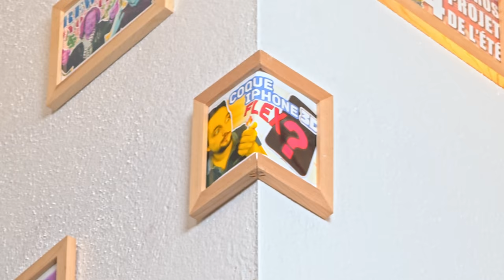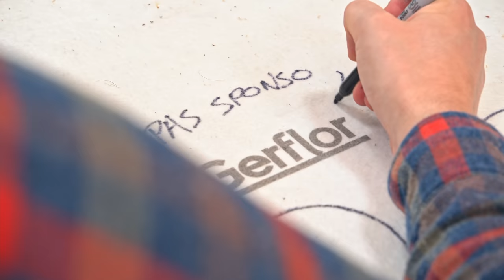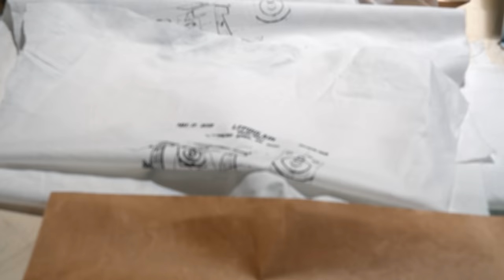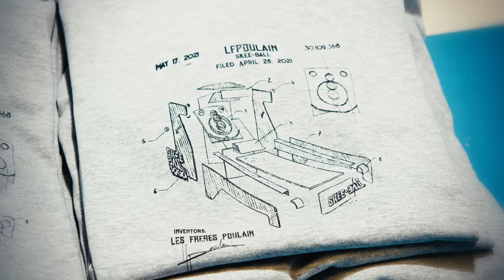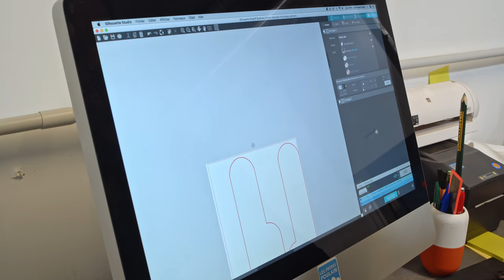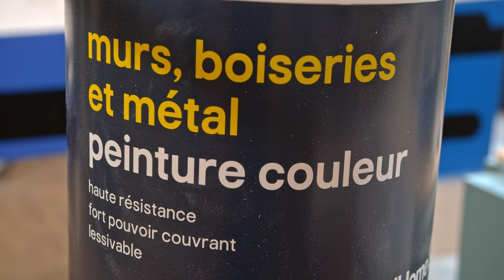La PEINTURE PAILLETÉE est FOLLE !! La vidéo la plus SATISFAISANTE. [EP-06 Skeeball DIY]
Le Skeeball est si beau 😱 ! Vos commentaires, pouces en l'air, partages et le voir prendre ses couleurs donne vraiment du courage pour continuer à avancer à fond ! ❤️

✔️ Rebouche bois ou
✔️ Rail guidage Wolfcraft ou
✔️ Perceuse vissseuse AEG
✔️ Scie sauteuse AEG
✔️ Sader colle Pro ou
✔️ Pistolet colle Ryobi
✔️ Ponceuse Ruban Ryobi
✔️ Affleureuse Ryobi
✔️ Scie circulaire Ryobi
✔️ Scie Onglet Ryobi
✔️ Lime Ryobi
✔️ Disqueuse Ryobi
✔️ Décapeur Thermique Ryobi
✔️ Visseuse AEG 18
✔️ Colle Patex Express
✔️ Mastic aérosol

🔨 On BRICOLE avec ça :
WOLFCRAFT :